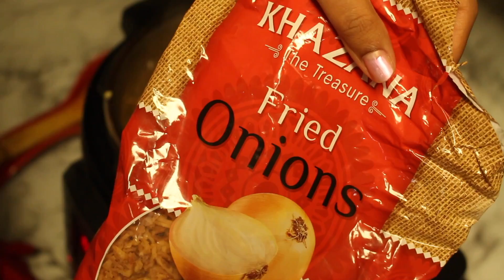INDIAN MOM'S FULL DAY ROUTINE | BABY'S 1ST SOLID FOOD | QUICK CHICKEN BIRIYANI RECIPE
Hey Everyone!
Hope you all doing good! Sharing a full day routine from morning to night, My Baby 1st Solid food, Quick and easy chicken biriyani preparation.

♡ VIDEOS MENTIONED ♡

♡ PRODUCTS USED & LINK TO FIND THESE PRODUCTS♡

→ 10 USES OF ALOE VERA | Benefits of Aloe Vera for Face, Hair, Body & Health | sweet Nika

Thanks for stopping by my channel! I love makeup, hair and everything beauty. I do makeup tutorials, hair tutorials, reviews on makeup products, fashion and more.